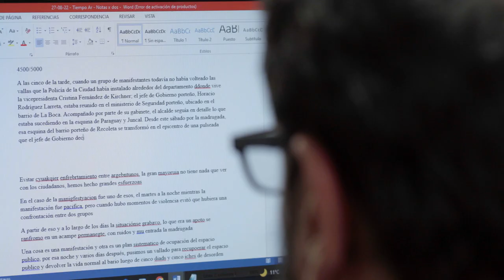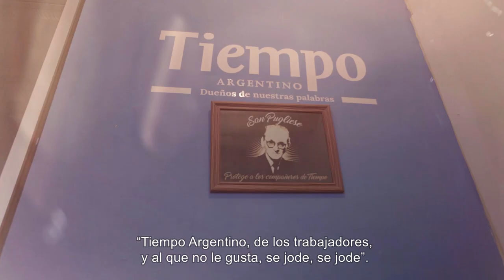HARIAK 2023: De la resistencia a la existencia trailerra